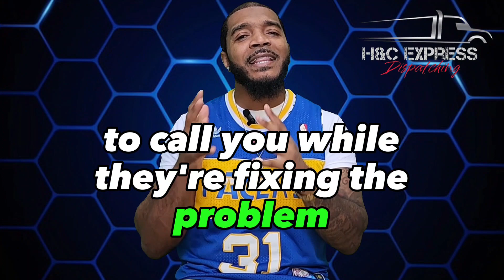Every Dispatcher Must Do This In The Morning.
Every morning you must check on your driver to make sure they're ready to receive a load. In this video I give 2 reasons why.